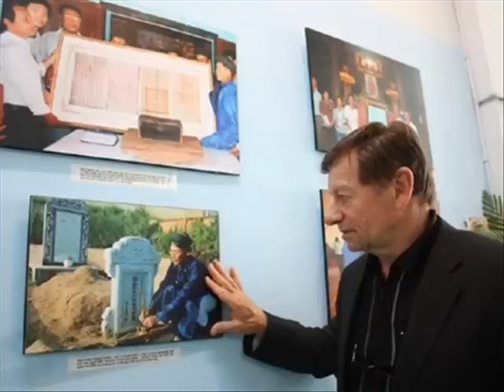ĐCSVN hèn mạt khiếp nhược .wmv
1/ Một nguồn tin trên mạng viết như sau "Theo hồi ký của Hoàng Văn Hoan... bác Hồ có nói, "Mấy cái đảo hoang ở ngoài khơi đó là của ai thì tôi cũng không rõ lắm, nhưng đó cũng chỉ là là mấy cồn đá hoang toàn phân chim. Nếu các đồng chí Trung Quốc muốn thì cứ cho họ đi" Buổi gặp mặt đó ngoài Hoàng Văn Hoan ra còn có Võ Nguyên Giáp, Phạm Văm Đồng, Nguyến Duy Trinh và Lê Duẩn."